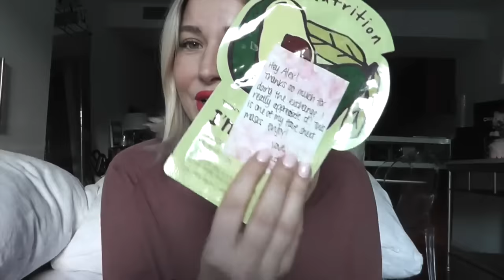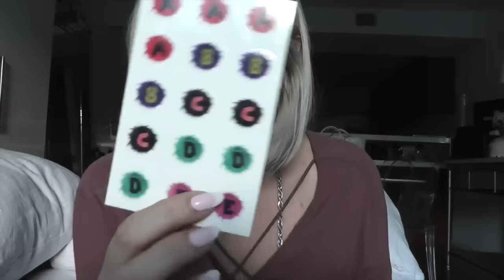MIMOSAS AND BRUNCH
HRH COLLECTION
USA

THINGS MENTIONED:
My Top